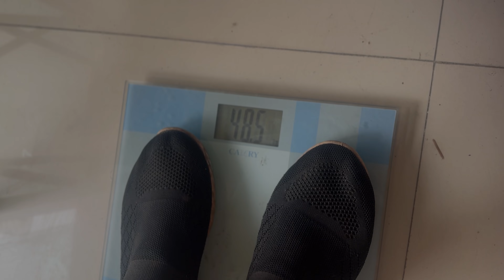30 Day Transformation (Nepal): Day 4/ Better Late Than Never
Welcome to day 4 of my 30-day fitness and discipline challenge! Today started with a bit of a hiccup—I thought I was late, only to realize it's Saturday, and I only train with my personal trainer Monday through Friday. This small mix-up reminded me of an important lesson: it's better to be late and show up than not show up at all, especially when it comes to taking responsibility for your health and well-being.

Training with a personal trainer has already shown me the value of consistency and accountability. Even on days when I might feel a bit off or encounter unexpected challenges, the commitment to my fitness journey remains unwavering.

Day 4 is a reminder that every step, no matter how small, contributes to our overall progress and growth. It's about embracing imperfections, learning from experiences, and staying dedicated to our goals.

Join me as I navigate through this 30-day challenge, sharing insights, motivation, and real-life moments along the way. 💪✨